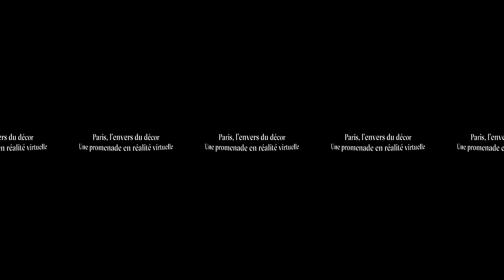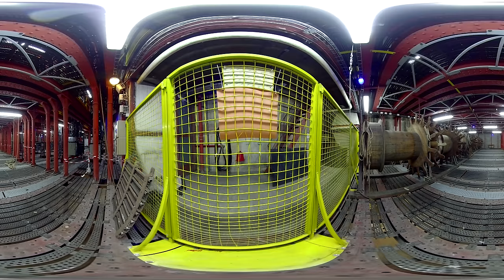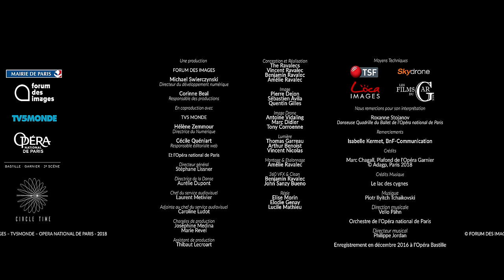Les secrets du Palais Garnier | VR 360° 4K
L’Opéra national de Paris et le Forum des Images vous invitent à la découverte du Palais Garnier : guidé par la danseuse du Ballet de l’Opéra Roxane Stojanov, un voyage entre réalité et illusion à travers les espaces mystérieux et envoûtants de l’opéra conçu par Charles Garnier.

Cette vidéo a été réalisée en 360°. Pour profiter au mieux de l'expérience, utilisez un casque de réalité virtuelle (Google Cardboard, HTC Vive, Oculus Rift, Samsung Gear VR...etc)

The Paris Opera and the Forum des Images invite you to discover the Palais Garnier: guided by Ballet dancer Roxane Stojanov, enjoy a journey between reality and illusion through the mysterious and bewitching spaces of the opera house designed by Charles Garnier.